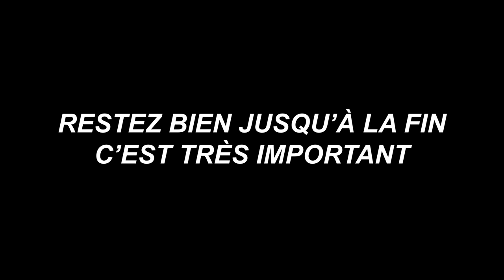Je pars vivre à LOS ANGELES ! 🇺🇸 (Après le confinement)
Vous vouliez savoir où je pars en septembre 2020 ? LOS ANGELES, je vous explique tout le projet dans cette vidéo. Alors regardez la bien jusqu'au bout (c'est très important), il y a une surprise à la fin, bref je vous en dis pas plus, ciao !

⚠️‼️Chaque achat par ses liens aide la chaîne YouTube et permet de lancer de nouveaux projets, et pour vous, ça ne change rien alors merci ! ✌️

MON MATÉRIEL:

* Pour filmer

- Ma caméra (J'ai le A7RII pour les photos mais elle en vidéo est mieux)
- Mon objectif Principale
- Mon objectif secondaire
- Caméra n2, Gopro
- Caméra n3, iPhone 12mini
- Mon micro
- Bonnette anti vent
- Batterie au top pour ma caméra
- Carte SD
- Petit trépied
- Grand trépied
- Filtre ND

* En Studio

- Micro cravate
- Grand trépied
- Casque studio
- Adaptateur Mac
- Disque dur SSD
- Disque dur Archivage (PC)
- Tapis souris/ clavier
- Enceinte portable Sony
- Clavier minimaliste et pas cher
- Souris avec pleins de boutons pour le montage
- Meilleure lumière

* Accessoires

- Mon sac Photo
- Chargeur rapide
- Batterie externe ouf
- Wax pour aller surfer après 8h de montage

* Mes recommandations

- Appareil pour commencer la vidéo
- Appareil pour commencer la photo